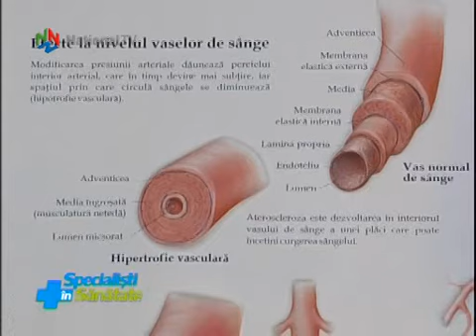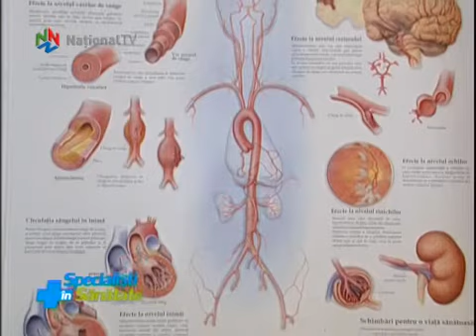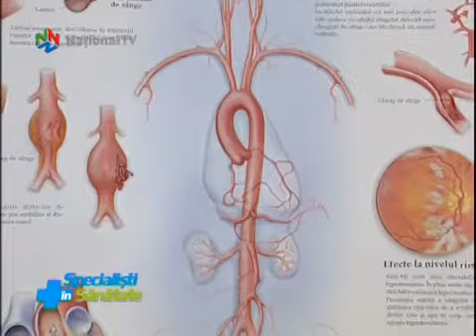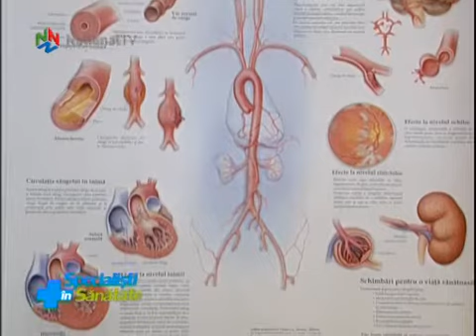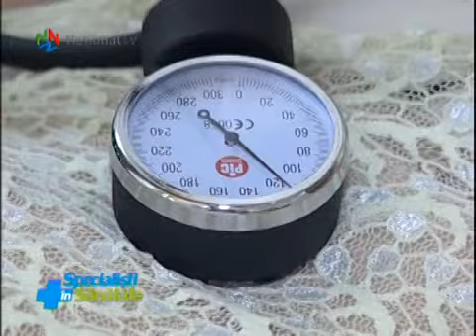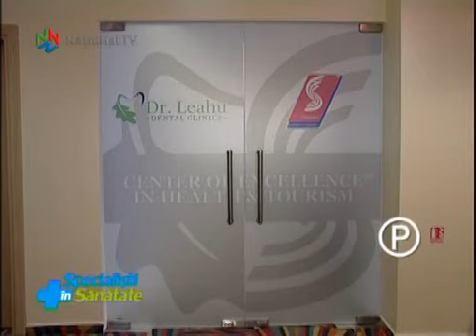Specialisti in Sanatate - 17 apr 2015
Hipertensiunea, boala de care nu scapi până în clipa morţii. Cauze, simptome, diagnosticare, tratament. Prof. dr. Daniela Bartoş, medic cardiolog, face o radiografie a acestei maladii.
Un pacient cu probleme dentare grave a venit de la mii de kilometri depărtare, în România. O să vedem ce i-au oferit dentiștii români. Cu detalii, dr. Ionuț Leahu, medic dentist, competență Implantologie Orală.
Sucul de grâu verde, sursă de sănătate pentru organism și o mască din avocado și miere ideală pentru ten, în acest sezon. La rubrica de Remedii Naturiste, cu Manuela Grecu.
Vineri,  17 aprilie, de la ora 17.30, pe National TV, la Specialiști în Sănătate. Cu Ana Savu.